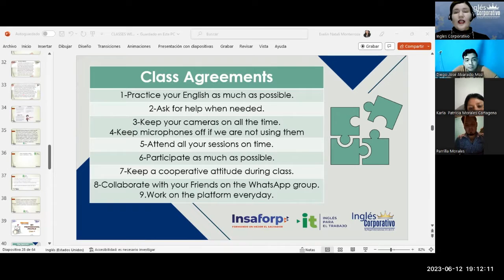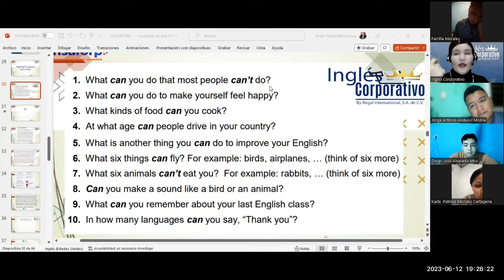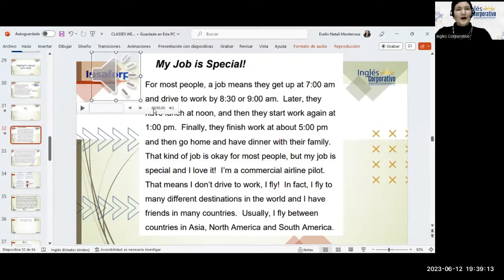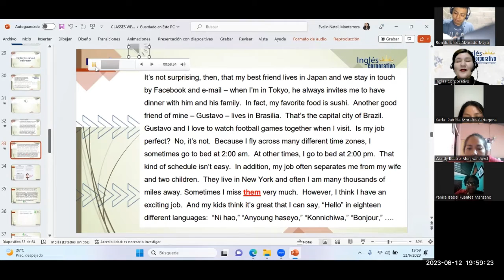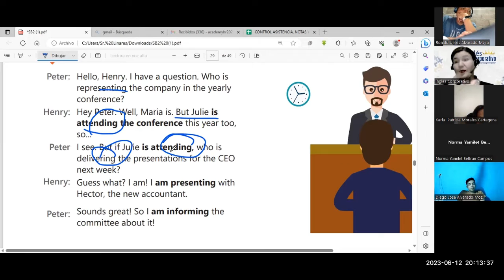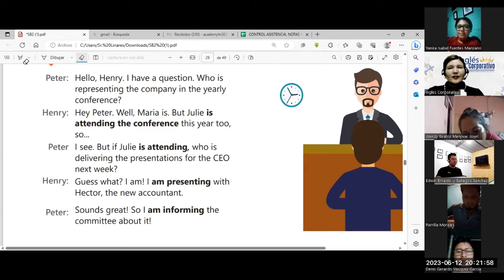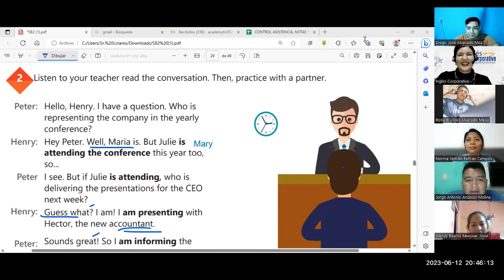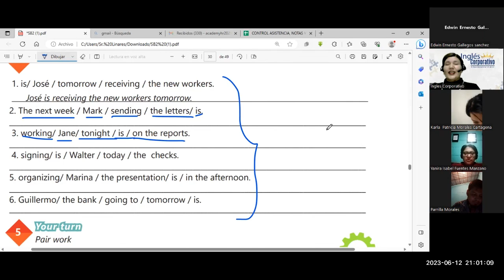SESIÓN 10-12-06-23-29750-8048-0092/2023-MONTERROZA-Review of unit 2 and practice.